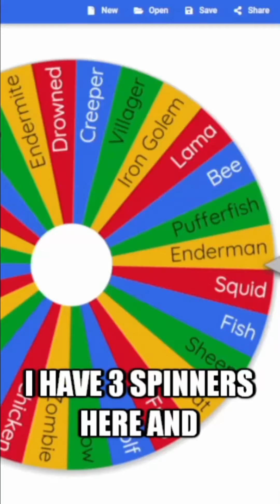Random Minecraft Datapack Part 2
Making a Random Minecraft mod/datapack!
Let me know what you think. After 5 of these, I plan on making a combined datapack video!